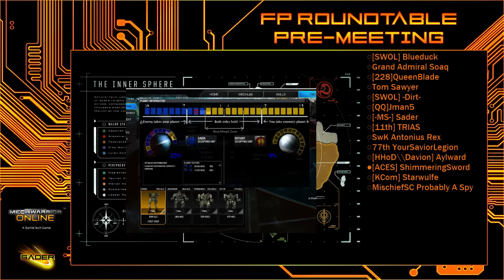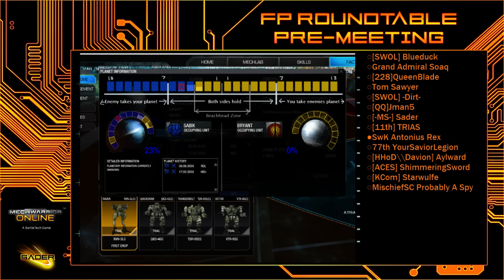Community Warfare Roundtable Pre-Meeting (Part 1)